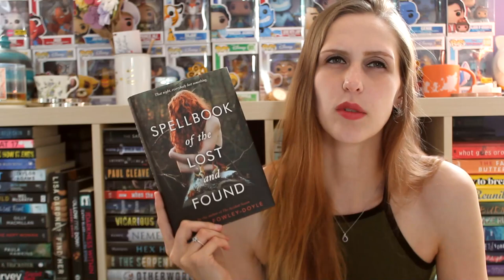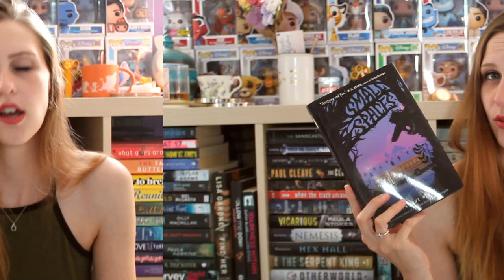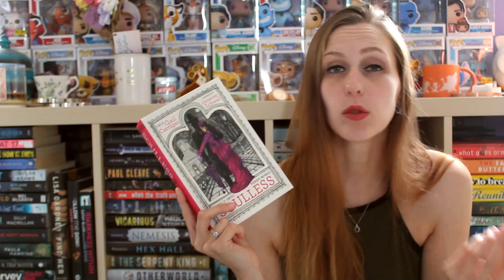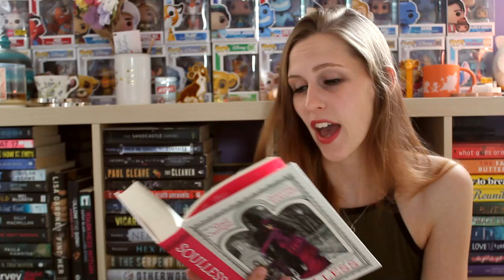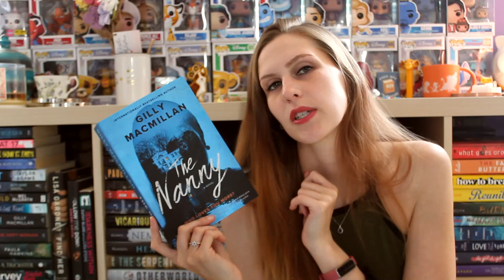AUGUST TBR | 2022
I tried to write something with a lot of double consonants... but I'm not that smart.